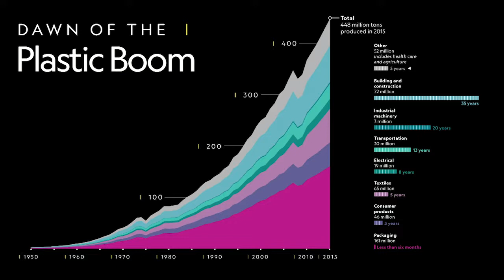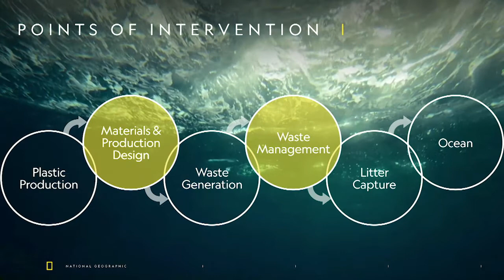National Geographic's Valerie Craig: Plastic waste: A solvable global challenge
Plastic – miracle material or environmental scourge? It’s changed our lives, in many ways for the better, but it has also inadvertently become a problem of an almost unimaginable scale. It’s a problem that’s global, visible, harmful AND solvable. This presentation sets the context of the current plastic waste crisis and the urgency and opportunities to tackle the problem. From Circularity 19.